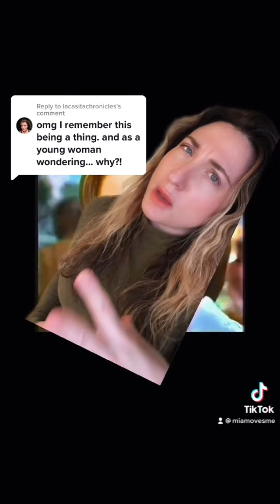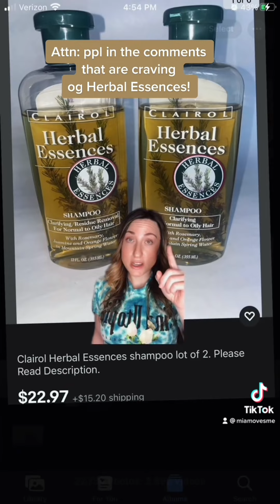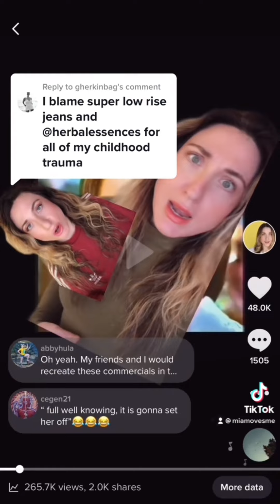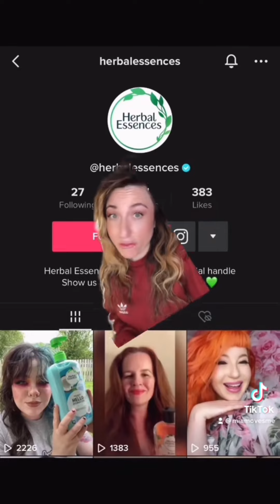90’s Herbal Essences commercials WHY THO?! (Viral Tiktok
A deep dive into the 90s Herbal Essences commercials and why they should pay for elder millennial’s therapy!

Follow @miamovesme on TikTok for more sills and thrills